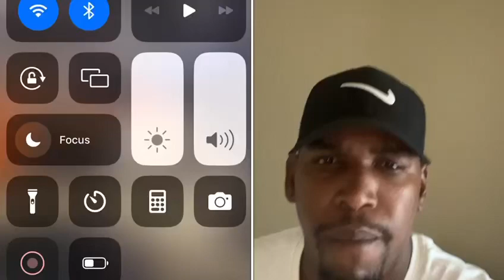MIREN como salen la rata dese caro 😱👀a qui en 🇺🇸